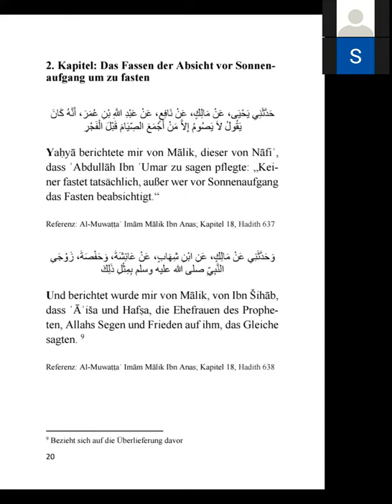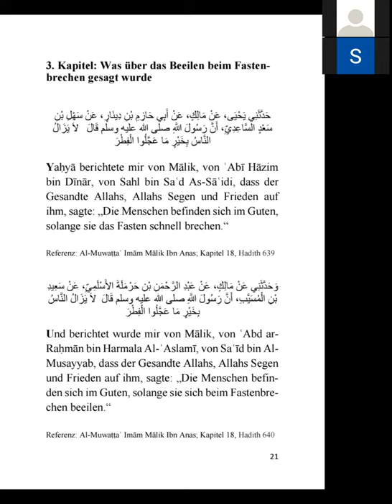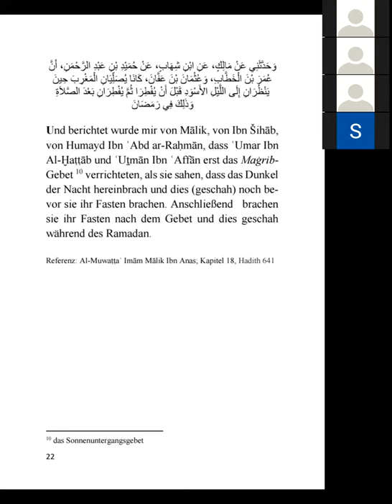02 Ein Auszug aus dem Gesamtwerk Al Muwatta Imam Malik Der geebnete Pfad von Imam Malik 2021